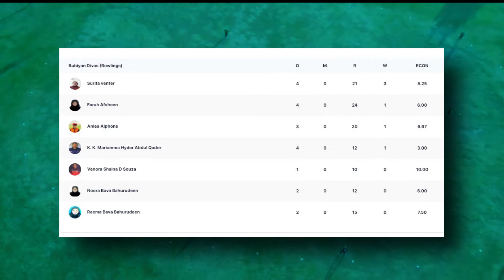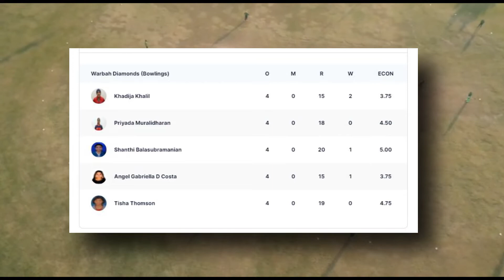FINAL of the KCC Women's T20 National Championship between Bubiyan Divas and Warbah Diamonds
Bubiyan Divas beat Warbah Diamonds by 27 runs.